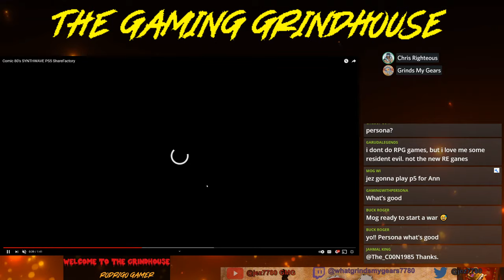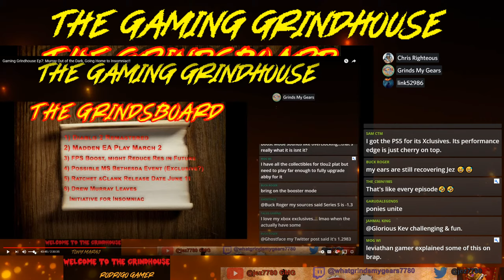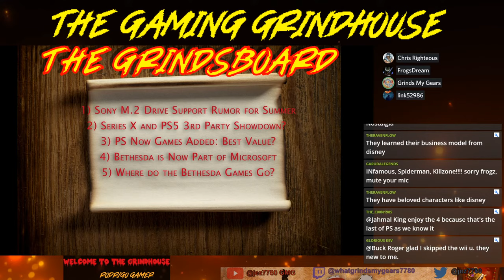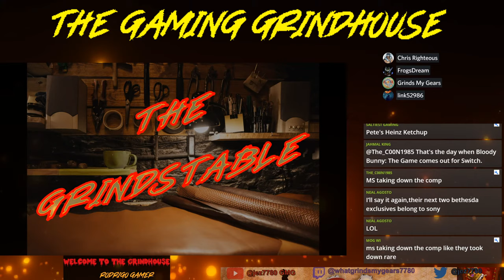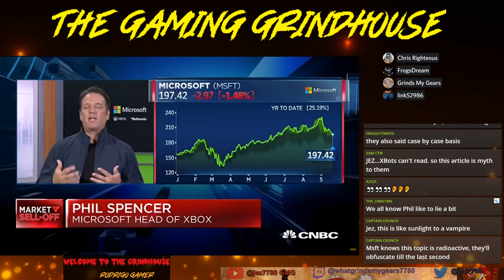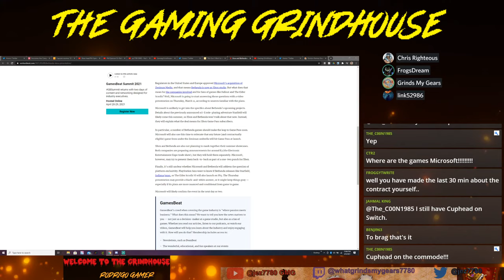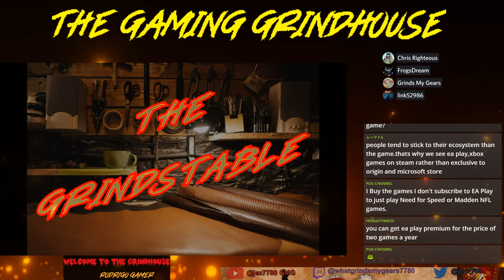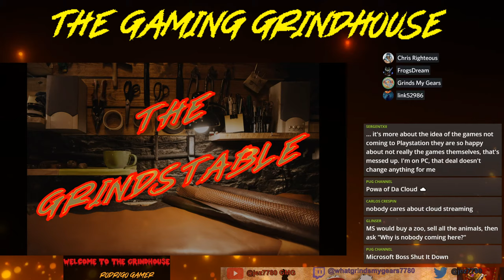Gaming Grindhouse Ep9: Exclusives MATTER!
Welcome to the Grindhouse!!!

Follow me @jez7780 on twitter